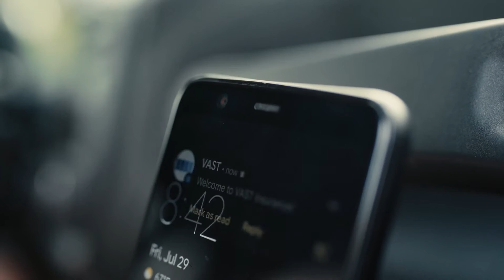VAST - Summer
Bennett Media Group is a full service marketing agency located in Marquette, MI.

Here is a sample of our video production work. This video was written, directed, filmed and edited by BMG's in house creative team. We create custom, creative videos for our clients to use on TV, digital, social media and websites.

Other services we offer include digital marketing, social media marketing, graphic design, advertising, website design and photography.